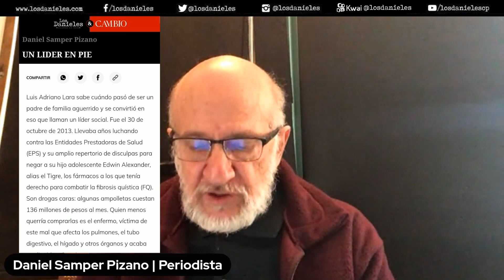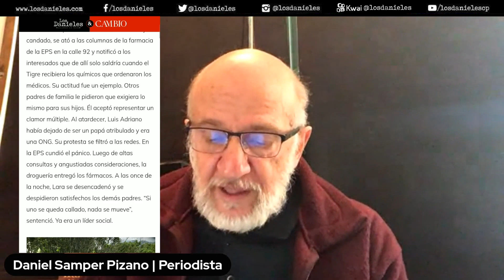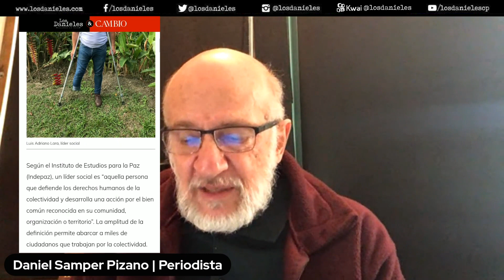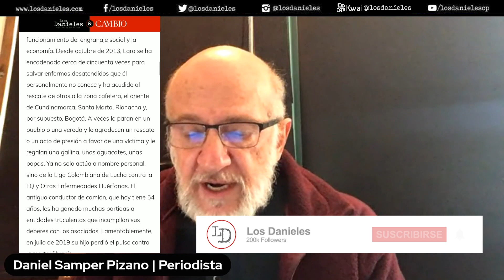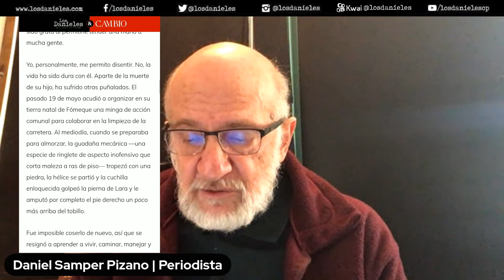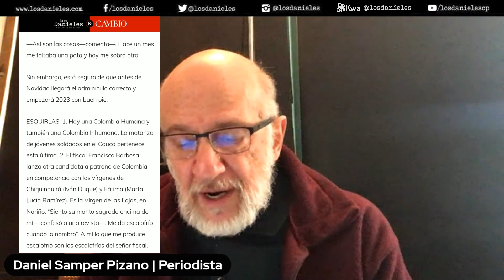UN LÍDER EN PIE: Columna de Daniel Samper Pizano sobre el caso del líder social Luis Adriano Lara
Luis Adriano Lara sabe cuándo pasó de ser un padre de familia aguerrido y se convirtió en eso que llaman un líder social. Fue el 30 de octubre de 2013. Llevaba años luchando contra las Entidades Prestadoras de Salud (EPS) y su amplio repertorio de disculpas para negar a su hijo adolescente Edwin Alexander, alias el Tigre, los fármacos a los que tenía derecho para combatir la fibrosis quística (FQ). Son drogas caras: algunas ampolletas cuestan 136 millones de pesos al mes. Quien menos querría comprarlas es el enfermo, víctima de este mal que afecta los pulmones, el tubo digestivo, el hígado y otros órganos y acaba por liquidar al paciente.